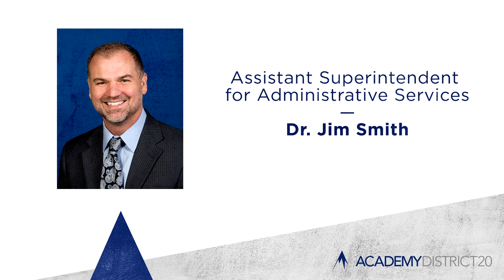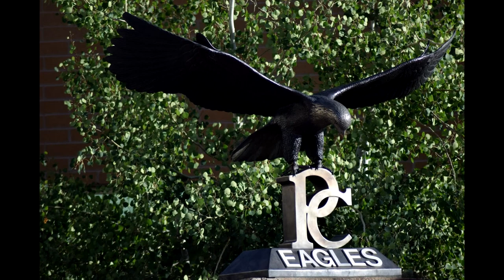2020 Pine Creek High School Virtual Graduation